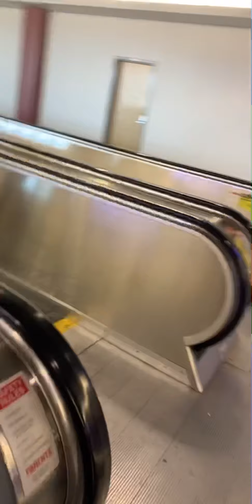حبيت اشاركم جزء بسيط من سفرتنا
حبيت اشاركم جزء الاول من سفرتنا مكان بي شبه من
سكنا بفندق
راقي جدا وحلو حبيت الاطلاله كلش
سنابي
Hiammalek87